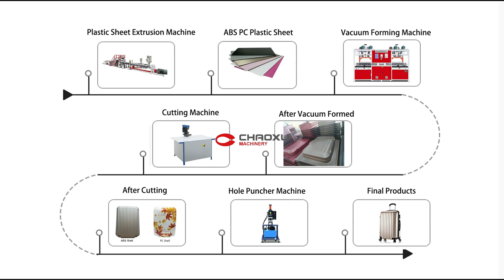CHAOXU| Luggage Shell Production Process (Vacuum Forming Machine-Cutting Machine-Punching Machine)